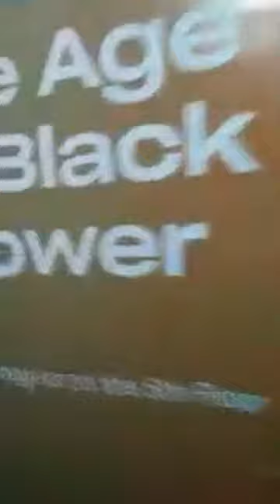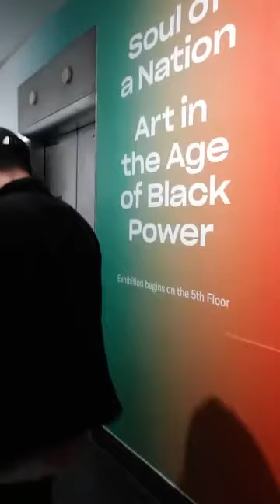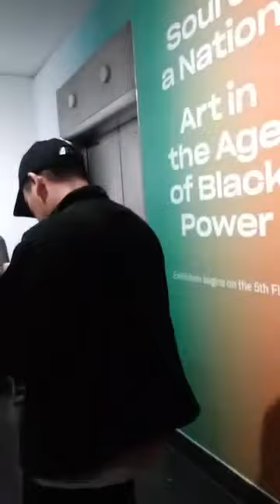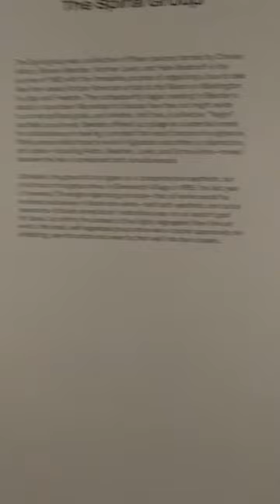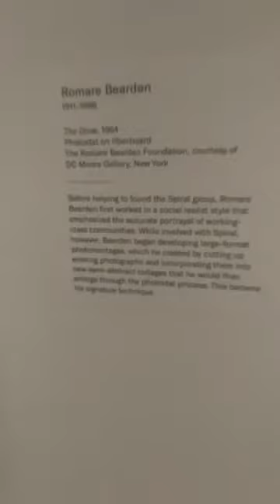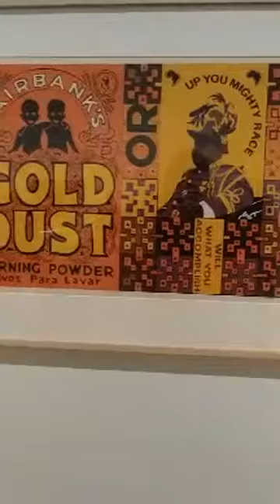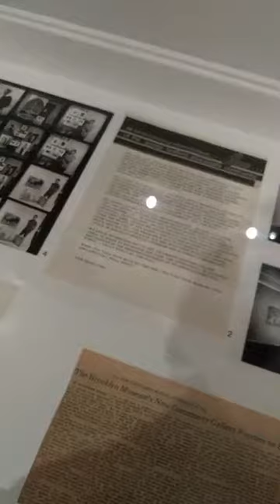One of My Favorite Museums in NYC!